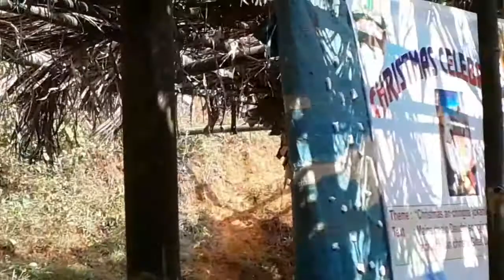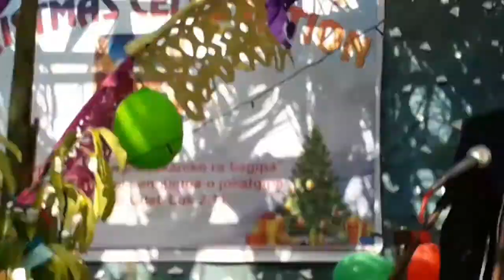Christmas salo Petersmith G. momin skienga,